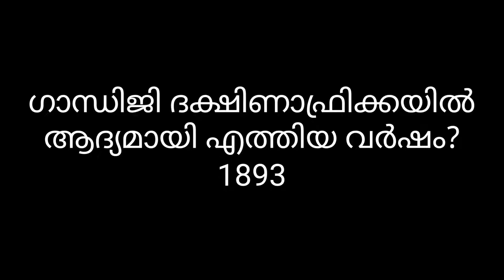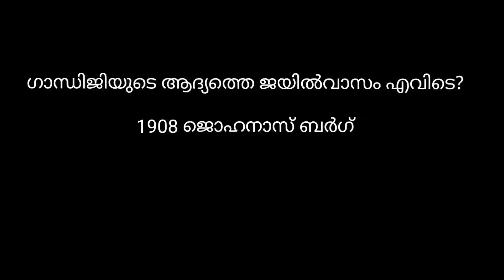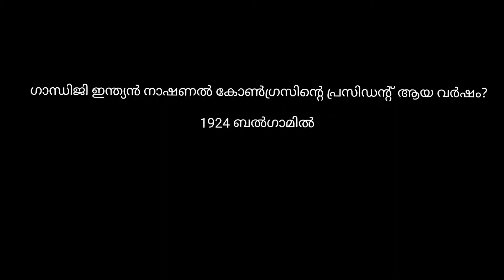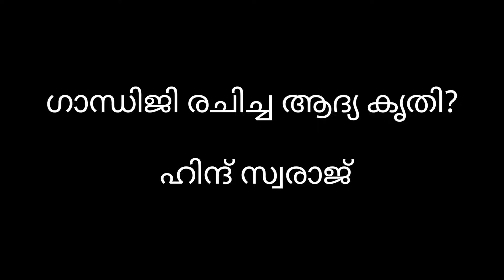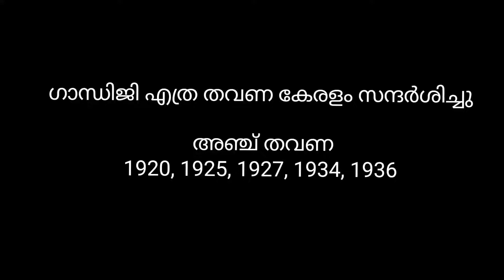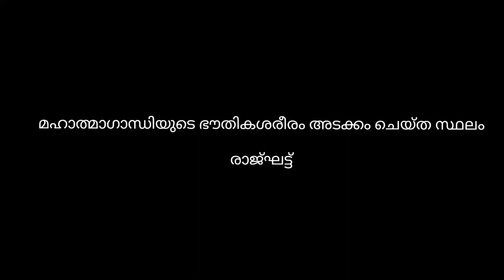ഗാന്ധിജി //50 questions and answers about Gandhiji //@Q4Quiz Malayalam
Gandhiji quiz@Q4Quiz Malayalam